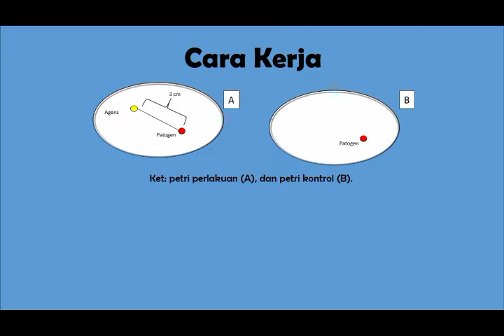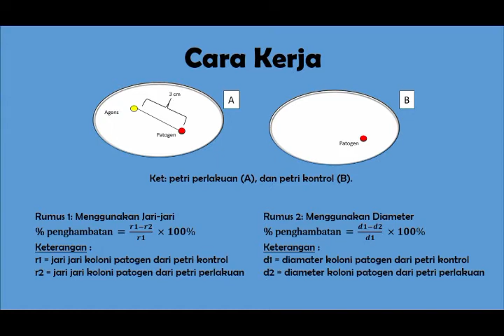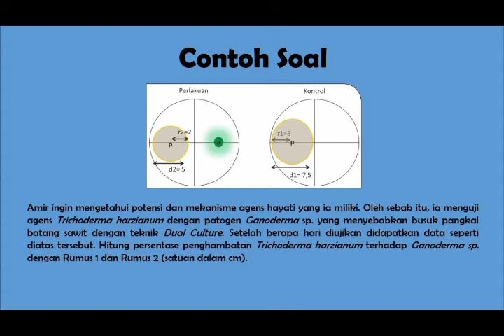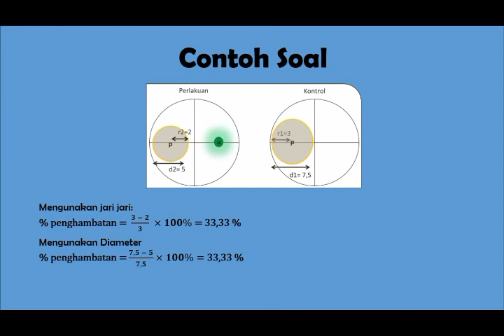Uji Kultur Ganda Bagian 1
Penjelelasan dan simulasi Uji Kultur Ganda